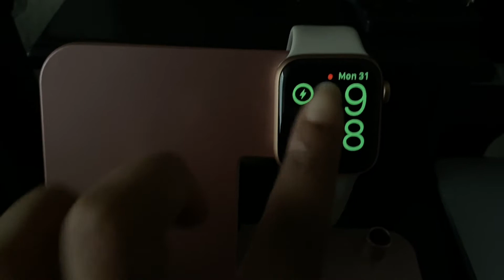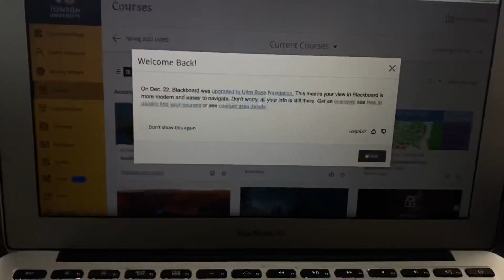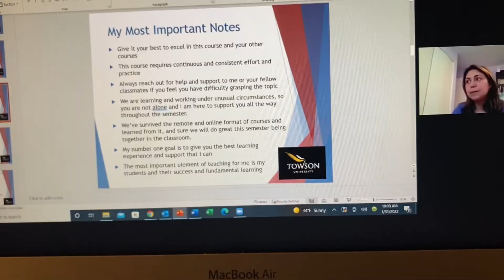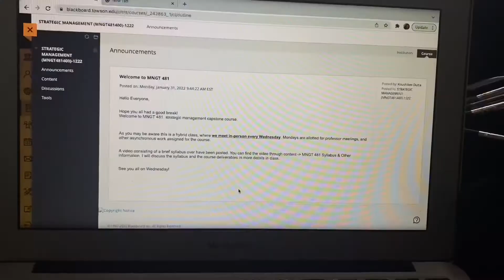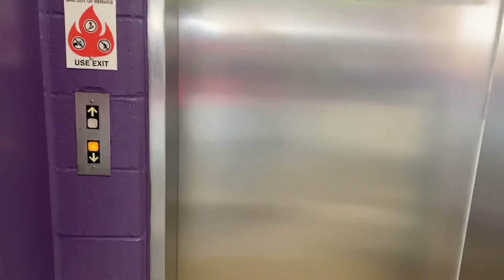DAY IN MY LIFE: college edition| senior perspective + grwm + first day + car talk + covid protocol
In todays video I will be giving you guys a little insight of how my days go at school during the week. Some of you requested for this video, being as though I don't really talk about school lol. I hope you all liked this video.

Setting spray

Farewell hoodie- Instagram: farewellcollection